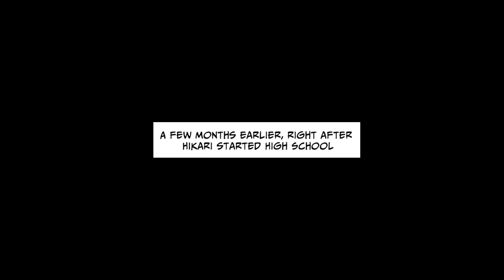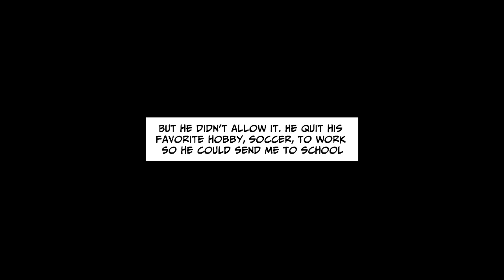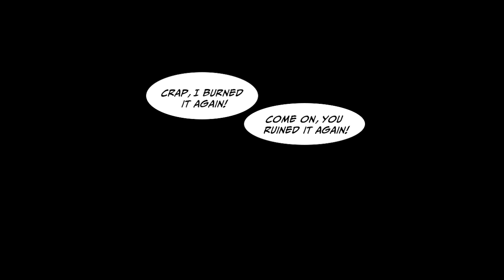I raised my Sister but she mocked me... [Manga Dub]